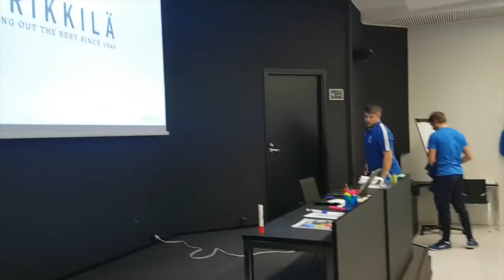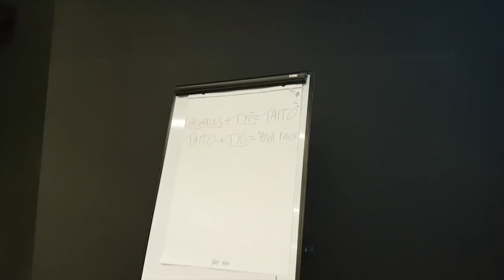U16-pojat: Valmentajahaastattelussa päävalmentaja Jussi Huovinen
Suomen U16-maajoukkue sekä 2002 syntyneiden pelaajien parhaimmisto harjoittelivat 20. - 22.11. yhdessä Eerikkilän Urheiluopistolla. Ohjelmassa oli myös liuta keskinäisiä harjoitusotteluita. Tapahtuman jälkeisessä valmentajahaastattlussa päävalmentaja Jussi Huovinen.

Tapahtuman otteluohjelma:
Ti 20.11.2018 klo 15:30 - 16:30 02-malliryhmä #1 vs. 02-malliryhmä #2
Ti 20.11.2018 klo 17:00 - 18:00 PU16 #1 vs. PU16 #2
Ke 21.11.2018 klo 12:30 - 13:30 PU16 #2 vs. 02-malliryhmä #2
Ke 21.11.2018 klo 14:00 - 15:00 PU16 #1 vs. 02-malliryhmä #1
Ke 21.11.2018 klo 18:30 - 19:30 PU16 #1 vs. 02-malliryhmä #2
Ke 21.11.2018 klo 20:00 - 21:00 PU16 #2 vs. 02-malliryhmä #1
To 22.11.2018 klo 12:30 - 14:00 Pronssiottelu
To 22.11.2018 klo 14:30 - 16:00 Finaali